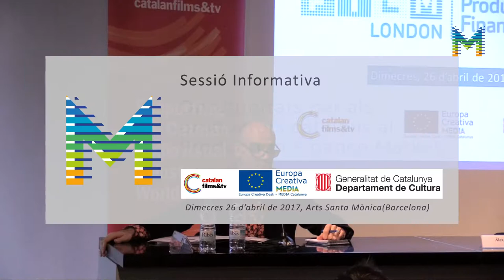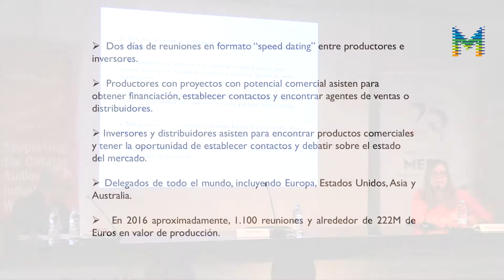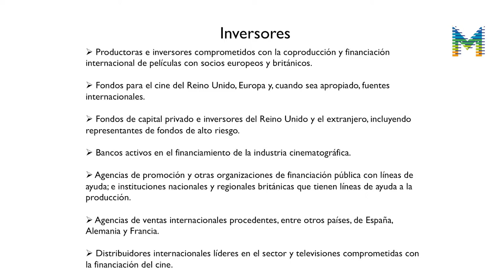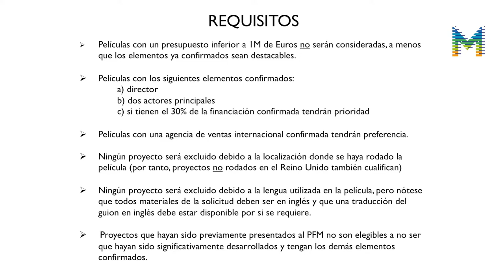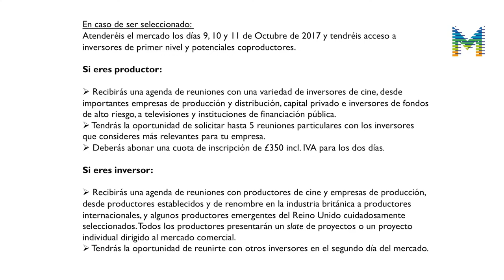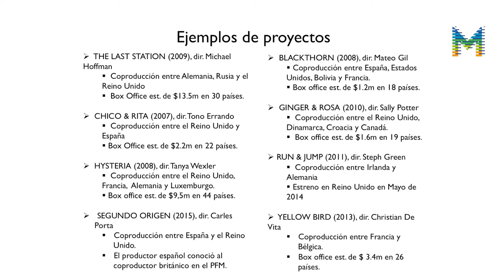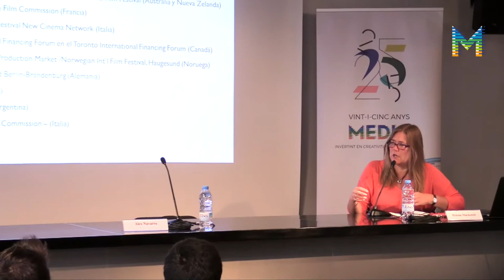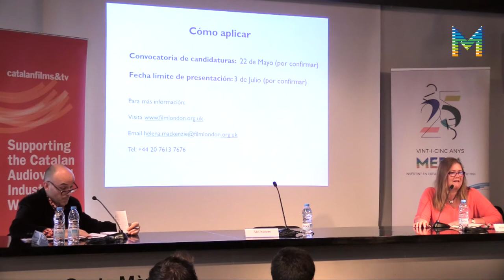Oportunitats per als productors catalans al Production Finance Market (2017) (1/3)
Catalan Films & TV, l’oficina d’Europa Creativa Desk - MEDIA Catalunya i l’Àrea de l’Audiovisual de l’ICEC van organitzar una sessió informativa sobre el Production Finance Market i Micro Market, les línies principals dels mercats i com presentar projectes i criteris de selecció d’aquests.
En aquest vídeo hi trobareu la benvinguda i introducció de l'acte, a càrrec d'Àlex Navarro, coordinador d'Europa Creativa Desk - MEDIA Catalunya i la presentació del London Film Market i Micro Market, per part d'Helena Mackenzie, cap d'inversions exteriors i desenvolupament de negocis a Film London.